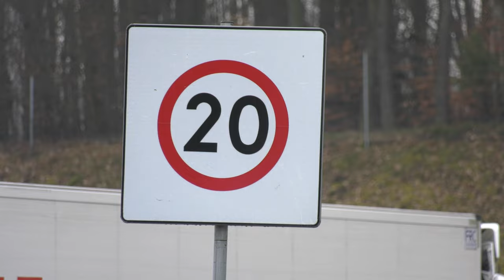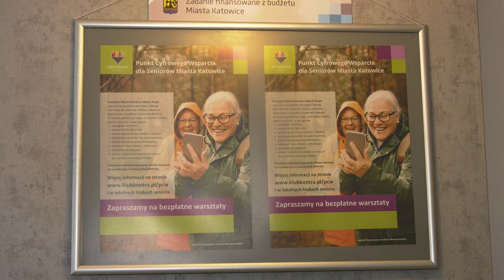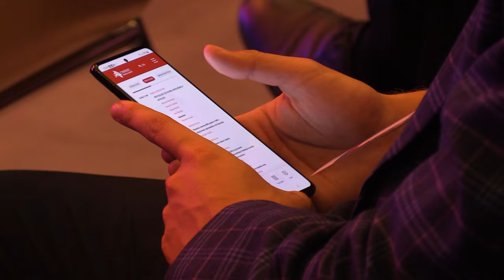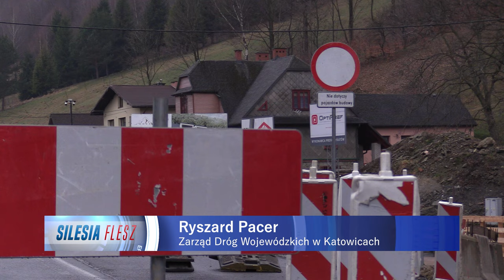TVS SILESIA FLESZ 05.03.2024